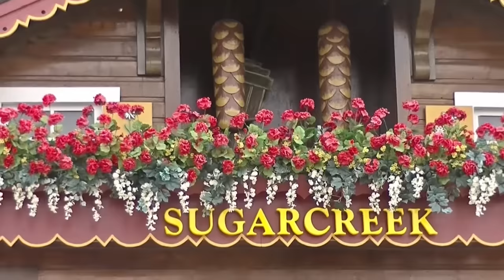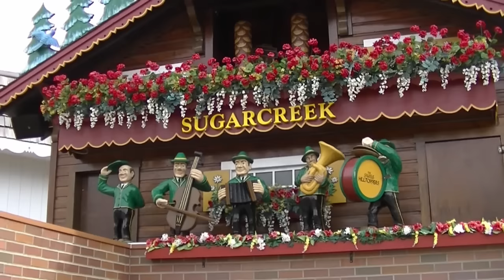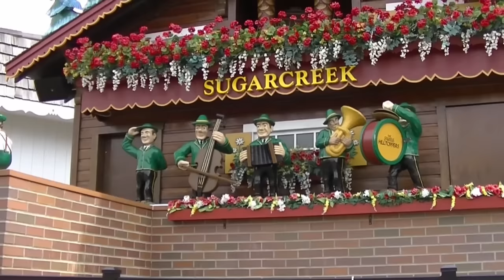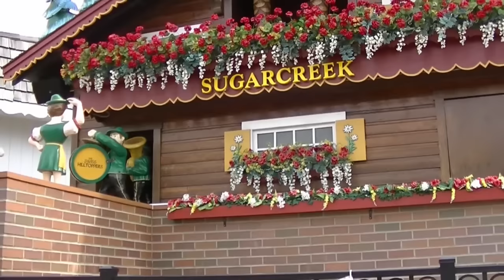Worlds Largest Cuckoo Clock - Sugarcreek Ohio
Seated in Amish Country ("Little Switzerland") - A restaurant named Alpine Alpa was built near Winesburg, Ohio by Hans and Alice Grossniklaus in 1935. He was a Swiss Cheesemaker. They decided to add attractions to their restaurant to increase the draw of local tourism. In 1972 they decided to have a cuckoo clock constructed.. Measuring 23 feet, 6 inches tall, 24 feet wide and 13 feet, 6 inches deep it's been called the World's Largest Cuckoo Clock and is listed in the Guiness Book of World Records.

In August of 2007 the non-functioning clock was moved from the hill behind the restaurant to a new ground level location. It was also given a makeover courtesy of Hampton Hotels Save A Landmark Program.  In 2009 it was auctioned off. Mark Coblentz of Walnut Creek Cheese notoriety. Coblentz purchased the clock in hopes to keep the clock in the area. Sugarcreek businessman Lavon Daugherty approached Coblentz with the idea of moving the cuckoo to Sugarcreek as an icon of the local Swiss culture.